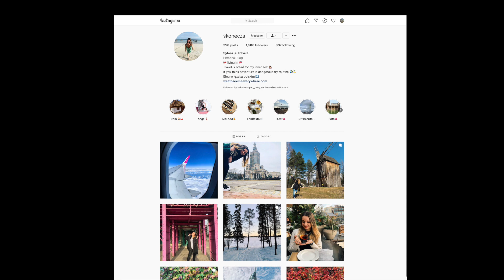mga lasing Nanaman Mga Ka Work Ko